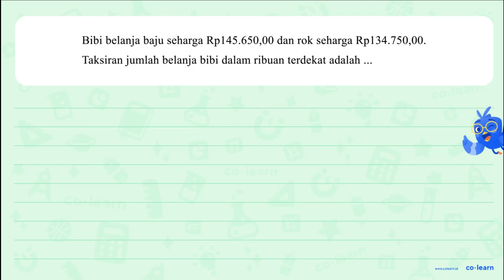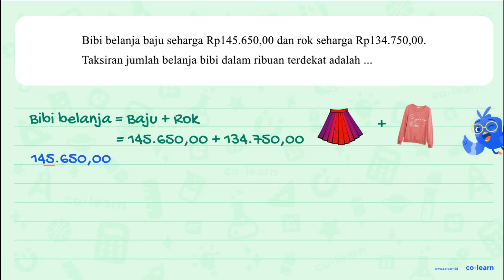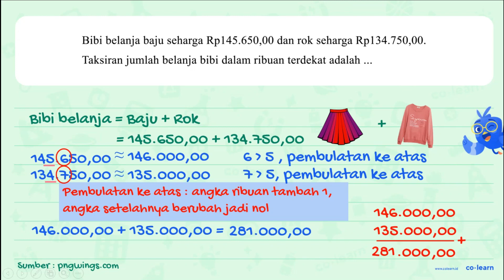Bibi belanja baju seharga Rp145.650,00 dan rok seharga Rp134.750,00. Taksiran jumlah belanja bibi...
Bibi belanja baju seharga Rp145.650,00 dan rok seharga Rp134.750,00. Taksiran jumlah belanja bibi dalam ribuan terdekat adalah ...

Topik atau Materi: Penyelesaian Masalah Pembulatan - Aproksimasi / Pembulatan - Aritmatika - Matematika Kelas 4 SD -

00:00 : Bedah Soal
01:00 : Konsep, rumus dan pengertian Penyelesaian Masalah Pembulatan
01:18 : Langkah penyelesaian soal
01:38 : Jawaban akhir
02:08 : Penutup